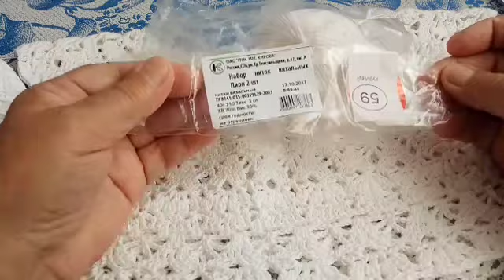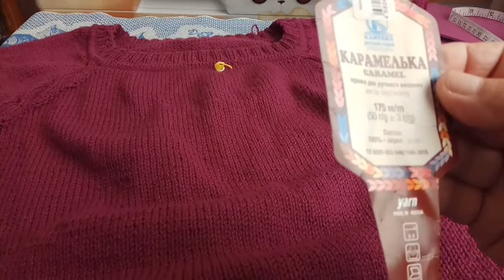Что вяжу на спицах и крючке ///Мои продвижения ///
.Если вы хотите помочь мне и  моему каналу материально за понравившиеся вам видео-моя карта сбербанка 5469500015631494  карта сбербанка  -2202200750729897  .-я буду очень вам благодарна за вашу помощь .